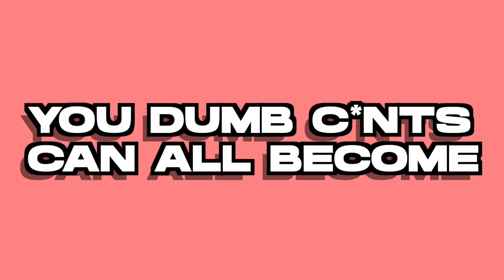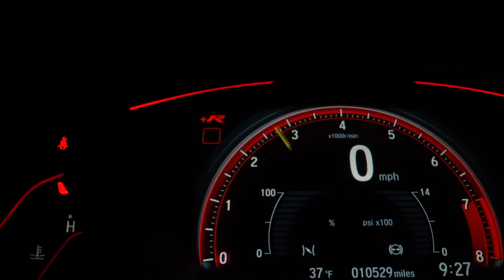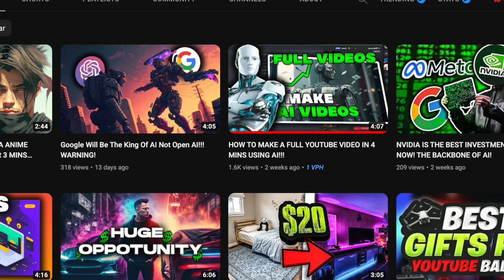HOW AI + NEURALINK COULD MAKE US SUPER HEROS! TODAY! DONT WAIT!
Are you ready to become a superhero? In this video, we explore the potential of AI and Neurolink to enhance human capabilities and take us to new heights. From superhuman strength and speed, to telepathic communication and more, the possibilities are endless. Don't wait to see how these technologies could change the world today! Watch now to learn more.

Ignore